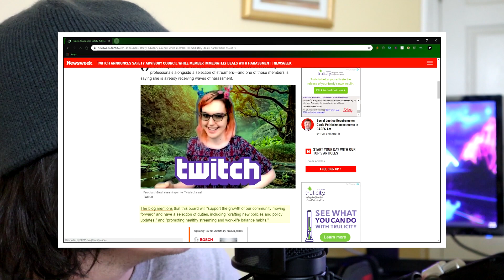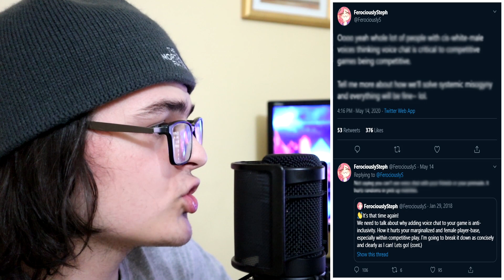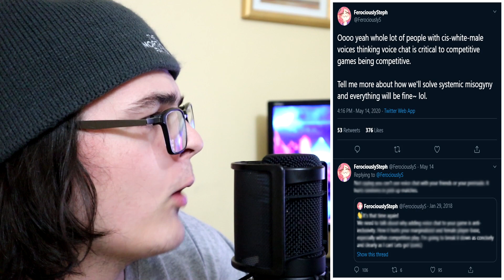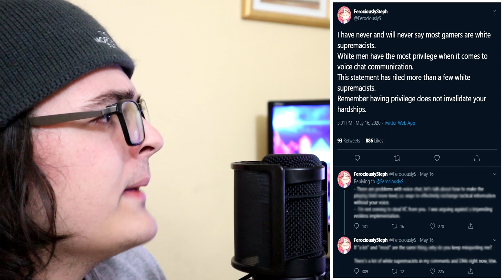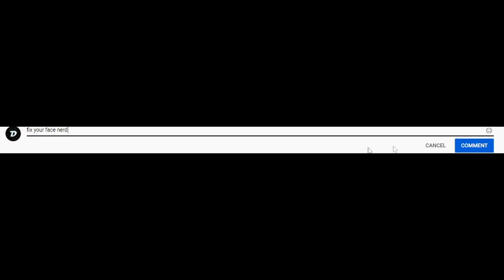The Downfall Of Twitch: The Twitch Council and FerociouslySteph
Twitch is starting to become a lot like YouTube when they started incorporating more censors and other things on the platform.

Leave a like or I'll punch you in the face.